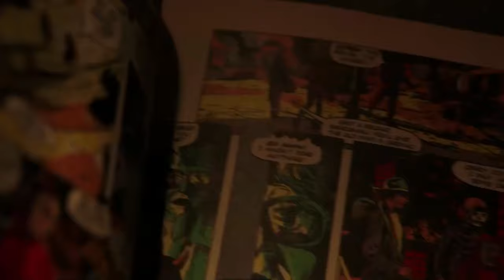CREEPSHOW, US, AND GRAVEYARD GAMES! - East VS West Episode 10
Today on East VS West, We talk about the recent HHN announcements from coast to coast! First for both parks, we got Us! Then for Orlando, we got Graveyard Games. And lastly for Hollywood, we got Creepshow! With special guest's LoshTV and Sammy from the Nights of Horror!